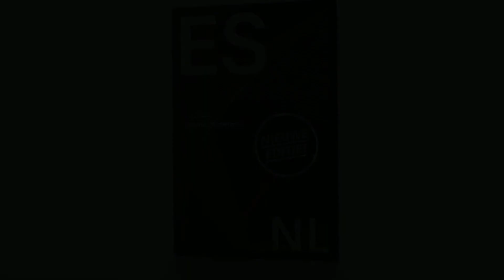Van Dale Pocketwoordenboek Spaans-Nederlands